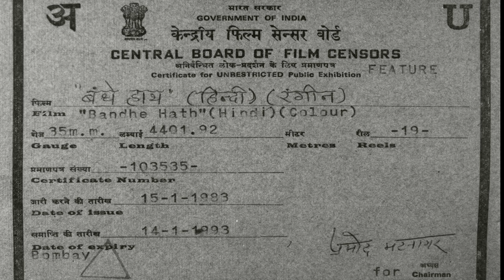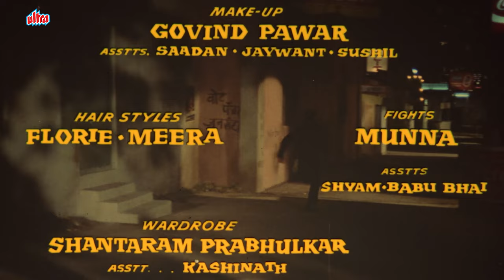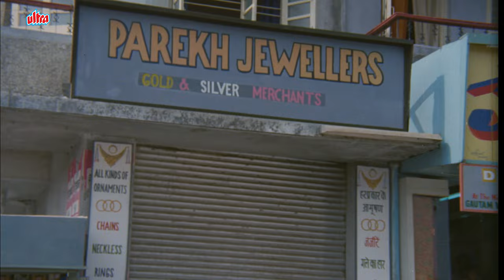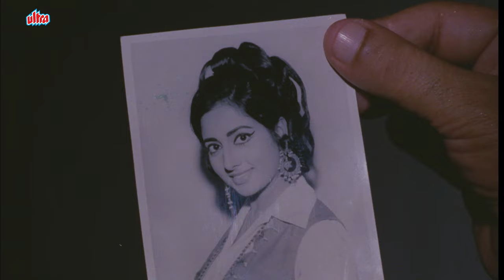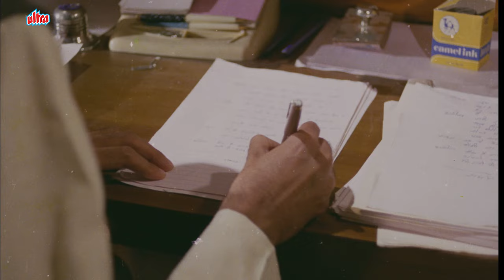Bandhe Haath - Amitabh Bachchan, Mumtaz - Full Movie - Dumdaar Villains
A Thief Named Shyamu (Amitabh Bachchan) Who Has Made Stealing His Career Decides To Go Straight After The Death Of His Mentor (Madan Puri). On The Run From Police For Committing A Series Of Robberies In The Past, He Ends Up In A Village And He Comes Across A Poet Named Deepak (Also Amitabh Bachchan) And Comes To His Aid. Taking Advantage Of The Fact That Deepak Is His Lookalike He Decides To Steal His Identity By Killing Him. He Backs Out Of Killing Him However When He Discovers Deepak Is Already Dying Of An Illness. After Deepak'S Death He Decides To Steal His Identity And Informs The Police That Deepak Is Actually The Thief Shyamu. However A Police Inspector (Ajit Khan) Becomes Suspicious That Shyamu Is Actually Alive And Masquerading As The Poet Deepak.

"दमदार विलेन" आपके पसंदीदा फ़िल्मों के प्रतिष्ठित खलनायकों के सबसे रोमांचक और एक्शन से भरपूर दृश्य प्रस्तुत करता है। बॉलीवुड के सबसे यादगार खलनायकों की दुनिया में डूब जाएं और उनके दमदार प्रदर्शन को फिर से जीएं। चाहे वह क्लासिक हिट्स हों या समकालीन ब्लॉकबस्टर्स, हमारा चैनल आपको खलनायकी पलों का एक संगृहीत चयन प्रदान करता है जिसे आप मिस नहीं करना चाहेंगे।

"Dumdaar Villains" brings you the most thrilling and action-packed scenes from your favorite movies featuring iconic villains. Dive into the world of Bollywood's most memorable antagonists and relive their powerful performances. Whether it's classic hits or contemporary blockbusters, our channel offers a curated selection of villainous moments that you won't want to miss.